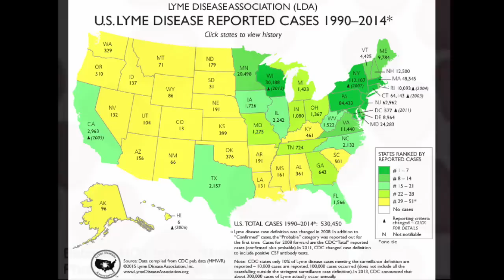LDA Columbia Conference Oct. 15-16, 2016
The Lyme Disease Association, Inc. with joint provider Columbia University, is holding its 17th annual scientific CME* conference, Lyme & Other Tick-Borne Diseases: New Strategies to Tackle an Expanding Epidemic. Brian Fallon, MD, Columbia University is Conference Director. It will be held at the Doubletree by Hilton St. Paul Downtown, 411 Minnesota Street, St. Paul, Minnesota, 55101, USA on Saturday October 15 and Sunday October 16, 2016.

The conference is designed for physicians and researchers but the public is invited to register. 14.0 AMA PRA Category 1 CreditsTM are offered by Columbia University to CME-registered physician attendees. The conference features twenty faculty consisting of clinicians and researchers from across the US and one from Switzerland.